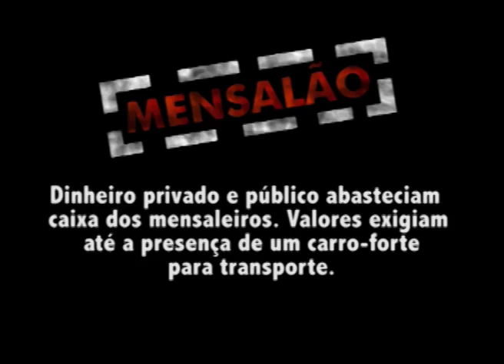Procurador explica origem do dinheiro que abastecia o mensalão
Roberto Gurgel mostra como a quadrilha dos mensaleiros obtinha os recursos que possibilitavam a compra de apoio político. Verbas públicas e particulares eram utilizadas para os subornos. Dinheiro era tanto que, em várias ocasiões, teve que ser transportado por carros-fortes.

Imagens: Globo News